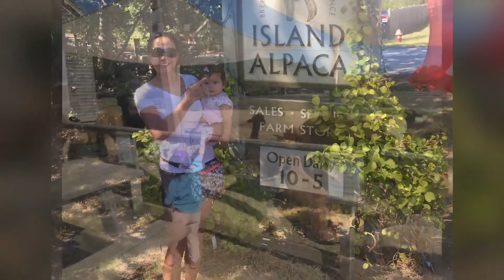Chatham September 2015